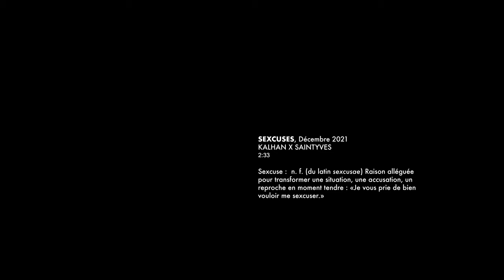KALHAN & SAINTYVES // Sexcuses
Kalhan X Saintyves

MERCI A :
Martin Guyomarch pour le mix et les arrangements
Clara Baudry pour le shooting
Rody Colas pour l'aide
Thomas pour les feedback

..et à tous les proches, toutes les personnes que l'on à croisé ces derniers mois et qui ont contribué, de près ou de loin à la création de ce projet !

PAROLES :
Si une dernière chance m'était donnée
loin des jeux de l’ego
j’courais comme dans un film à la Klapisch.
A poil s’il le faut,

J’ai pas le courage, juste les mots.
On perd le sens des mots,
comme le silence est beau.
Bébé toutes mes excuses,
bébé toutes mes sexcuses !

J'aimerais que l'on s'explique
Nos sentiments s'éclipsent
Tes doutes intrinsèques scient
Mon cœur qui se sectionne
Vois si tu dissèques sous ma cage,
mon cœur est sec sans toi,
caressant les obsèques du doigt.
De l’ amour au sextuple,
dernier tour au septième,
happy-end sans « je t’aime » !

Bella n'est pas dupe,
elle a compris la ruse
Après mes sexcuses,
m'avoue que le sexe l’use.
Malgré mes abus, mes allusions l’amusent.
Elle se refuse à devenir ma muse.

Alors j’accuse le coup en buvant coup sur coup.
Me voilà saoul, ma tête tourne.
C’est la roue de l’infortune.
Plus moyen de t’avoir dans ma vie,
pas même dans mon lit.
Mon cœur en pâtit.
Toi sans empathie met mon âme à vif.
Par chance mon art c’est ma vie.

Mon cœur, n’en faisons pas une tragédie malsaine,
comme toute histoire d’amour l’issue était certaine.
Y a que dans les Disney que ça finit en Happy end

Mon cœur n’est pas le décor de mon corps.
Il court, se heurte à ses torts.
M’écœure, quand il accorde à mes peurs le creux de vos corps.
Et je crache les mots.
Cœur en vrac fait peur.
Si cœur craque :
Je meurs !

Après mes sexcuses,
Mais qu’est ce que j’pensais,
que ce serait comme au ciné,
que le sexe réconcilierait.
A tout bien considérer,
j’lai peut être mérité !